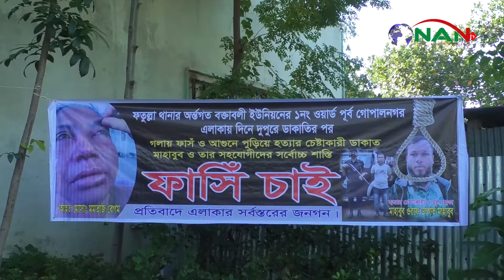ডাকাত মাহবুব গংদের সর্বোচ্চ শাস্তি ফাসির দাবিতে এলাকাবাসির প্রতিবাদ সমাবেশ ►NAN TV